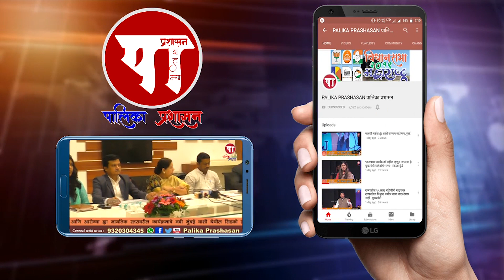नवी मुंबई तुंबली : मान्सूनपूर्व कामांचा आयुक्त बांगरांचा दावा ठरला फोल